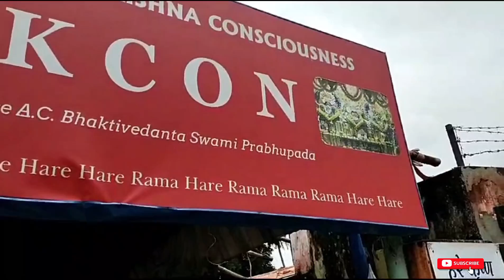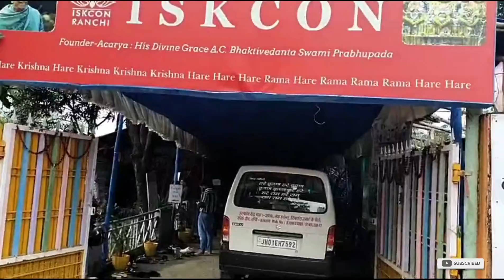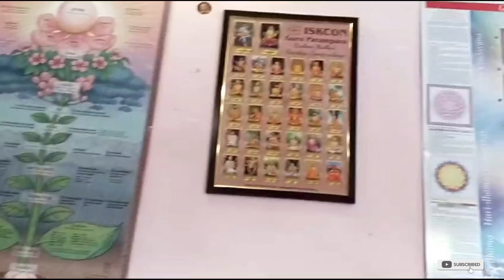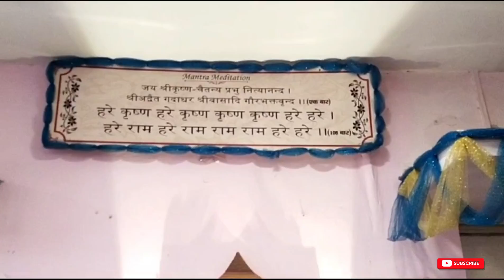my 1st vlog - iskon mandir ranchi - rock garden ranchi